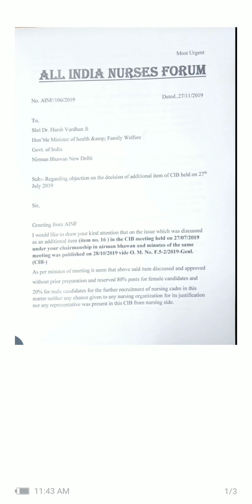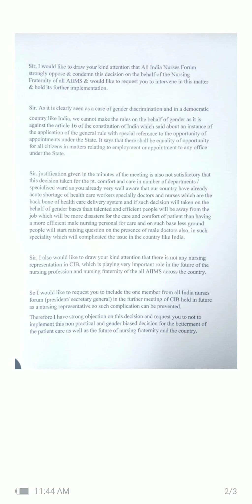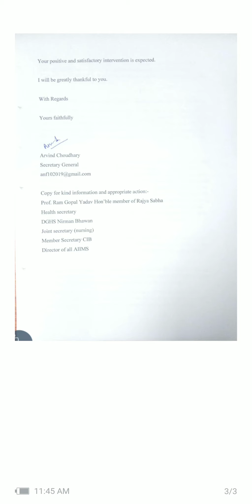vtnursehub All India Nurses Forum against the decision Female:male Nursing officer Ratio 80:20%